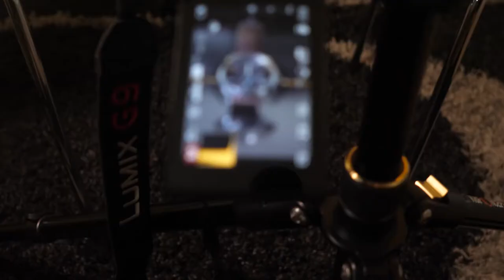Product Photography At Home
Gear!